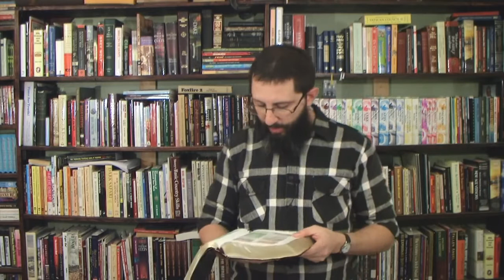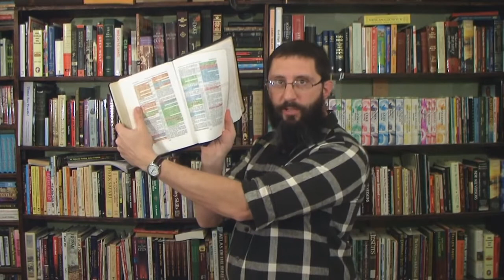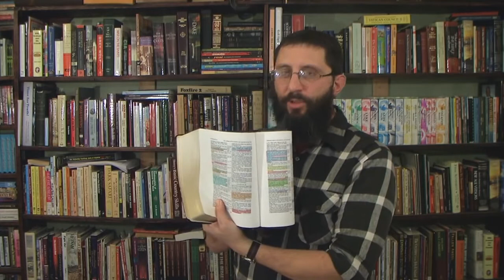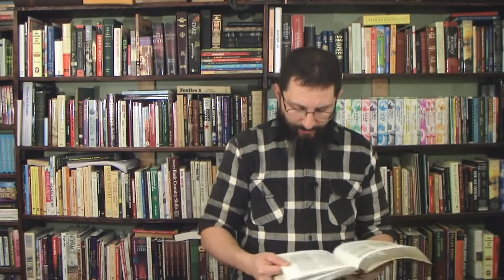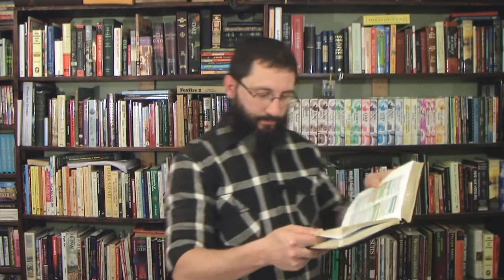PreTrib Rapture Scriptures In Romans